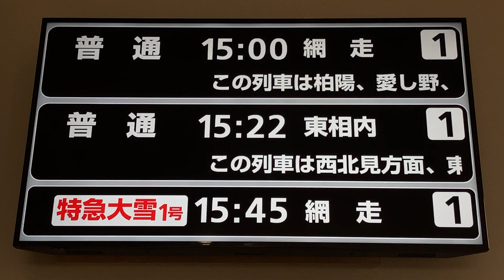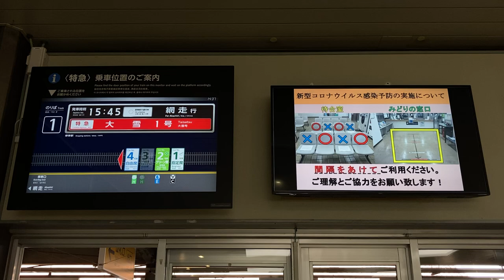JR北海道 北見駅 改札口 LCD発車標(発車案内ディスプレイ) 改札開始前